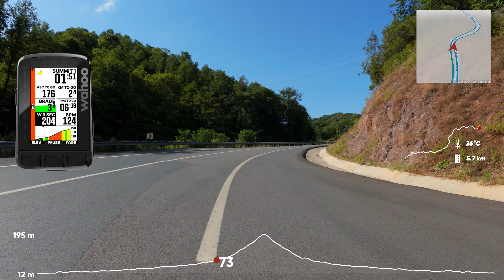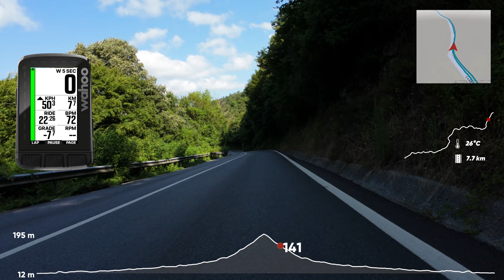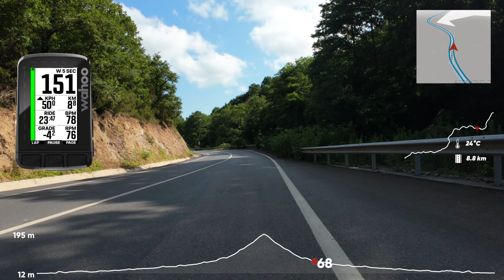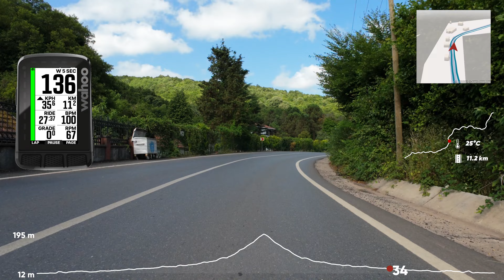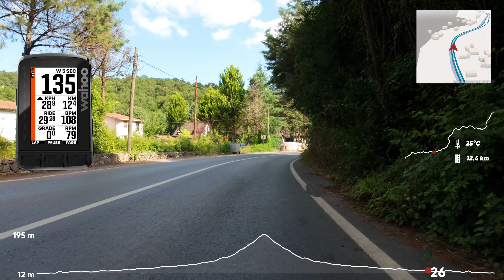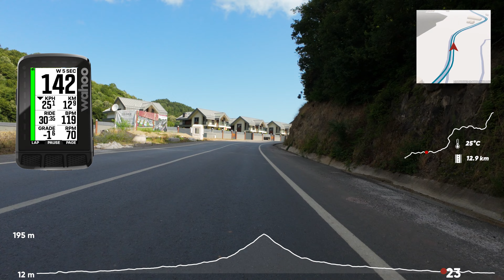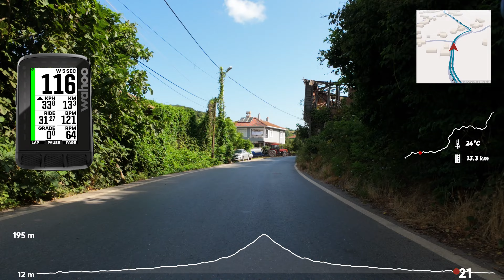Uzun sürüşlerde ekran nasıl olmuş?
Uzun sürüş videoları için birkaç değişiklik yaptım. Ben neyi görüyorsam aynısını görüyorsunuz. Nasıl olmuş?

Zwift : Asla Durma Fatih

LİNKLER